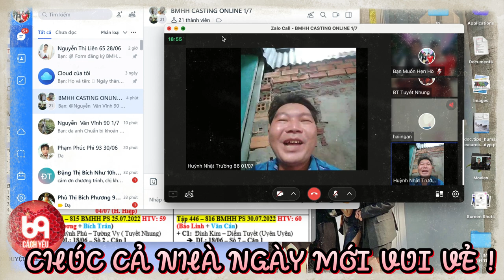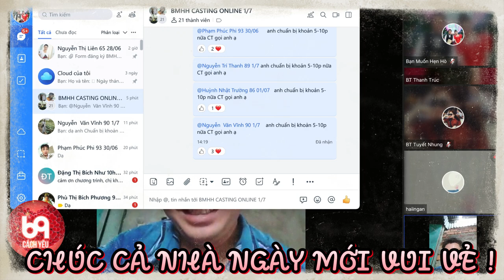Nhà gái lên bóc phốt cô em xinh đẹp ngay giữa trường quay làm nhà trai không biết sao mà mần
BMHH 389
69 Cách Yêu là trang cập nhật những chương trình hẹn hò, ghép đôi, mai mối hot nhất hiện nay BẠN MUỐN HẸN HÒ, HẸN ĂN TRƯA, VỢ CHỒNG SON, YÊU LÀ CƯỚI, MAI MỐI CÙNG NGƯỜI LẠ